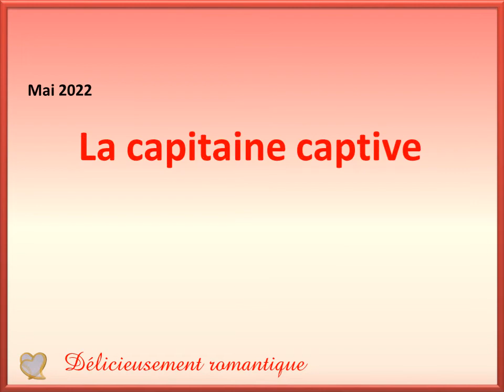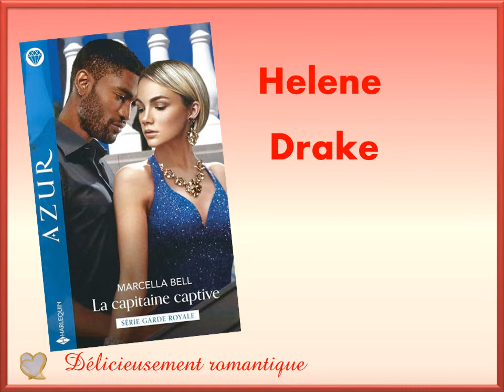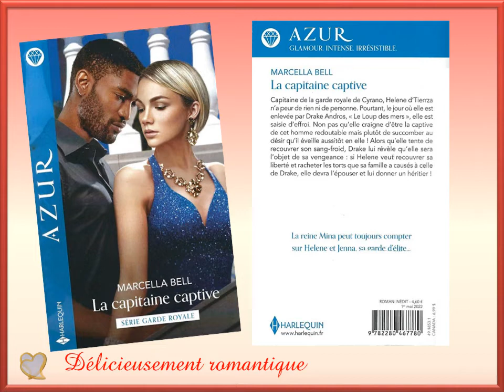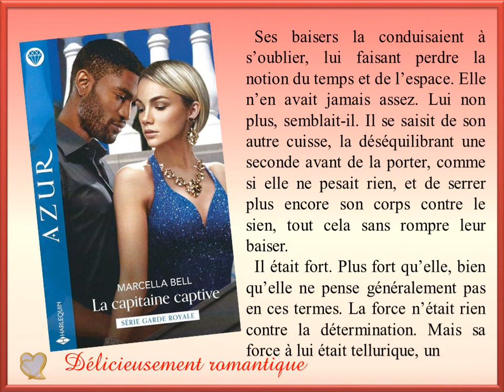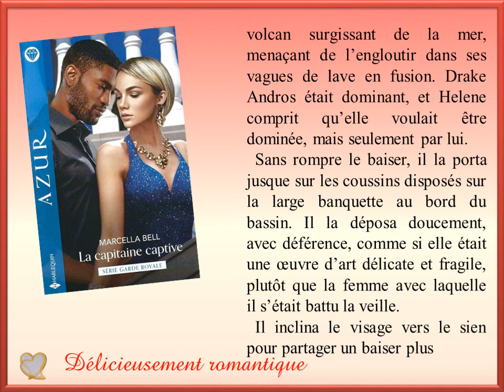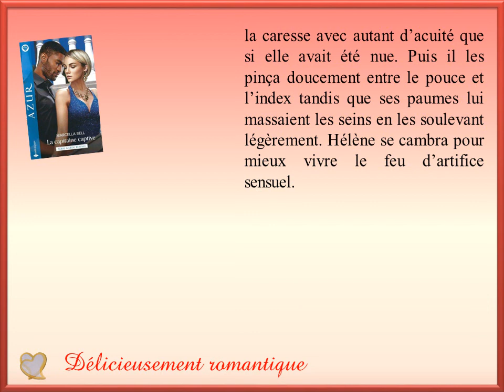La capitaine captive - Harlequin AZUR. Romantique*****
La capitaine captive - Marcella Bell - Mai 2022

Lire en amour, lire de l'amour, Lire sur l'amour ...
Livre harlequin azur et bien d'autres encore.